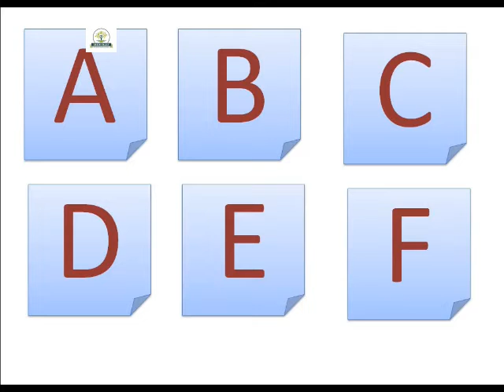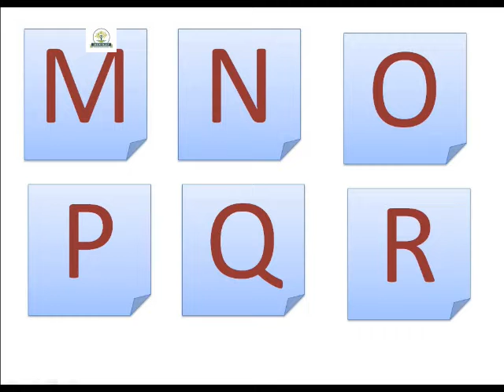જીઈ એસ ઈ બી એળ કે જી LETTER V by Mittal Ma'am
Write down comments if you have any questions regarding the chapter.